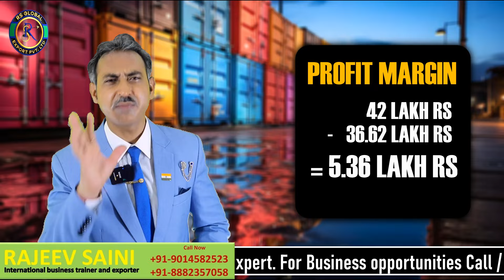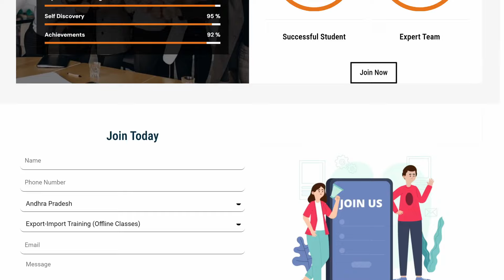how to import used car from japan I imported second hand cars in india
Online 10th to 17th June'24
Offline 22nd, 23rd & 24th June'24